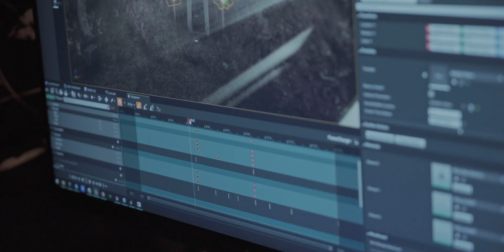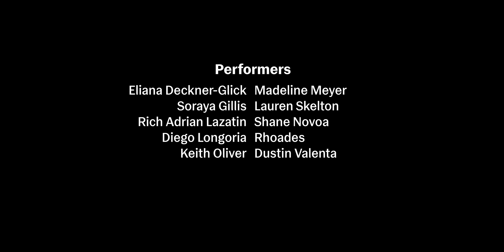Virtual Production at DePaul University’s School of Cinematic Arts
Virtual production is revolutionizing the film industry, and DePaul's School of Cinematic Arts has become the hub for virtual production education in the Midwest. At DePaul Cinespace Studios, students and faculty are embracing this emerging technology to combine on-set performances with virtual computer graphics live on camera in real-time. Hear from our students, faculty, and alumni about how DePaul is leading the way in harnessing the creative potential of virtual production.

Learn more about the School of Cinematic Arts: cdm.depaul.edu/film